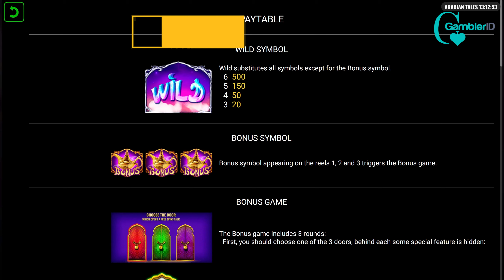Arabian Tales by Platipus Video Review | GamblerID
Discover the magic in Arabian Tales by Platipus. The stakes are high in this slot as you play for the huge rewards hidden inside. It is loaded with awesome features and payouts which will have you at the edge of your seat as you wait for the wins to land.
Arabian Tales is a 6-reel, 4-row and 50-payline slot with substituting wilds, scatter symbols and free spins. So get ready to uncover the magical treasures by spinning the reels of this slot for big wins.

▶️ Contents of this video:

00:00 - Arabian Tales
00:52 - Free Spins
03:16 - Slot Features and Paytable